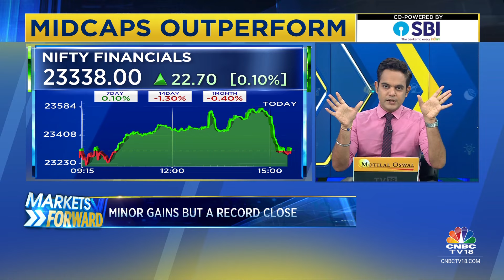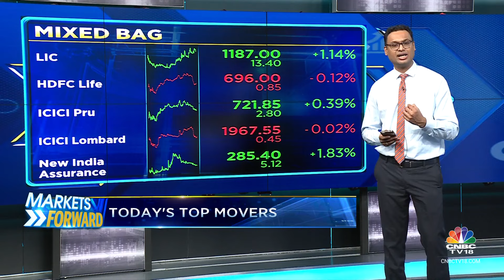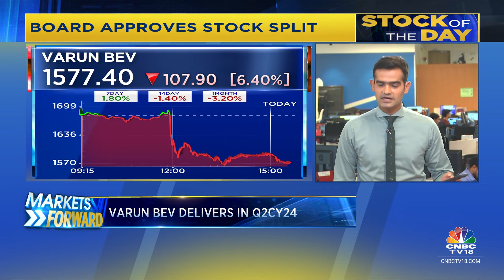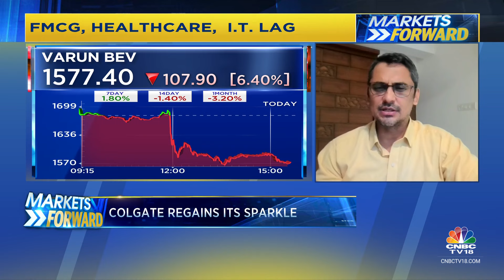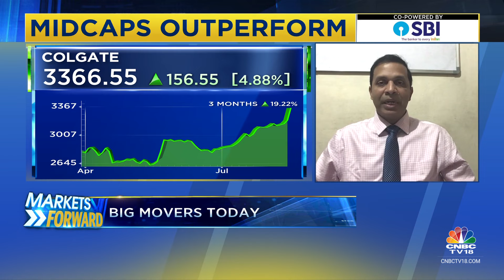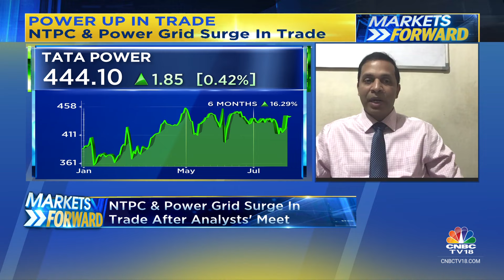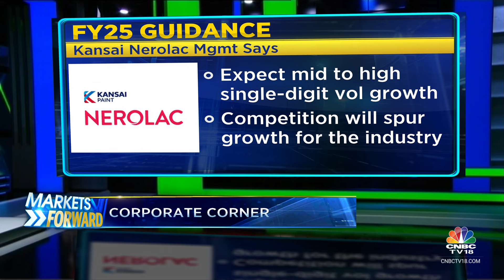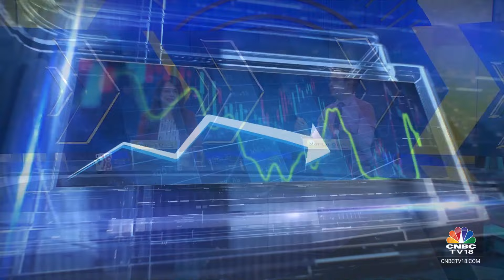Look Ahead To Tomorrow's Trade: What Are Key Events, Stocks To Watch | Markets Forward | CNBC TV18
On Markets Forward At 3:30 PM | We put the spotlight on top movers & shakers of the day. Stocks on our radar: Colagte, Varun Beverages, NPTC, Power Grid.  Take a quick check-in on the top corporate voices of the day & events to watch out for tomorrow’s trading session.

Keep a track on all the data points to prepare for the next trading day with Mayuresh Joshi of William O' Neil and Jai Bala of Cashthechaos.com

n18oc_business